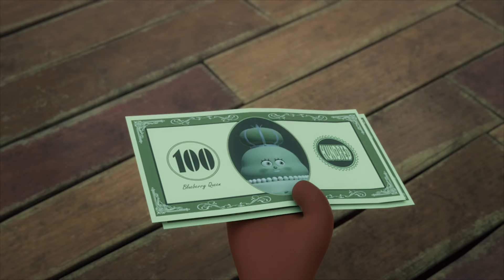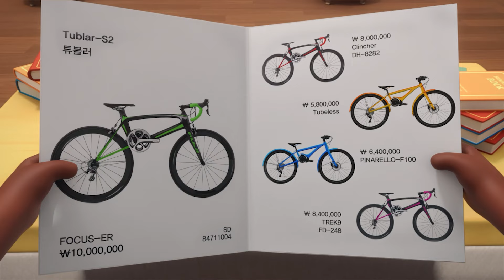브레드이발소 | 여름맞이 납량특집 | 애니메이션/만화/디저트/animation/cartoon/dessert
요즘처럼 더운 날씨🌞엔 무서운 이야기만 한 게 없지!
오싹오싹한 이야기 다들 하나씩 추천해줘~~👻

월(오후 6시) : 테마모음
화(오후 6시) :  테마모음
금(오후 6시) : 브레드와 윌크의 세계여행 Part2
토(오후 6시) : 테마모음